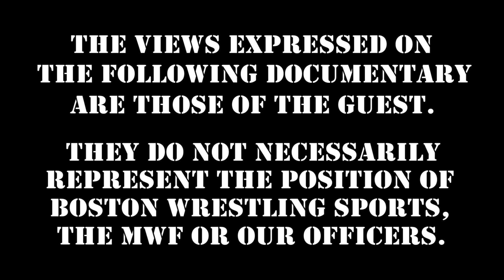The Warlord Shoots on Hercules Overseas Flight "Scandal" :: Wrestling Insiders Special Edition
TheWarlord Shoots on Hercules post-WWF flight "scandal" on Wrestling Insiders Special Edition!

Special Edition: TJP on TLC Sunday, December 20th!

360 Main St.